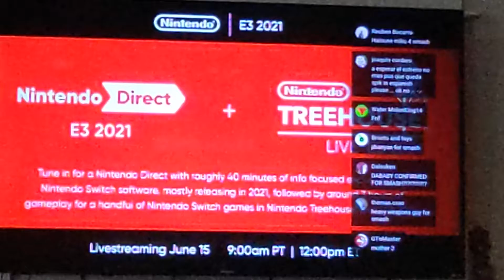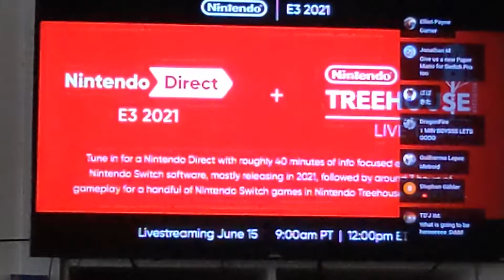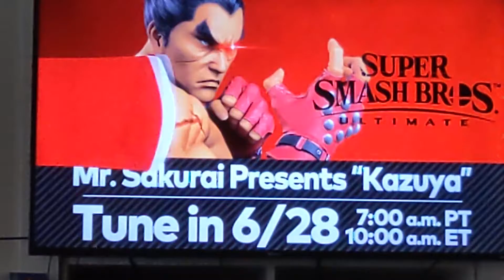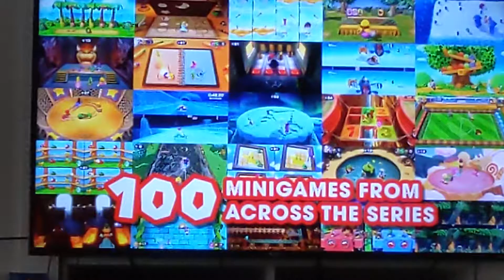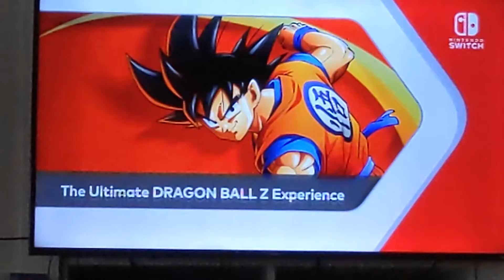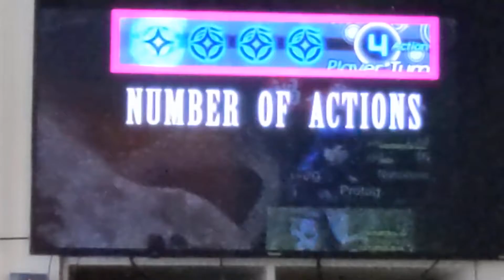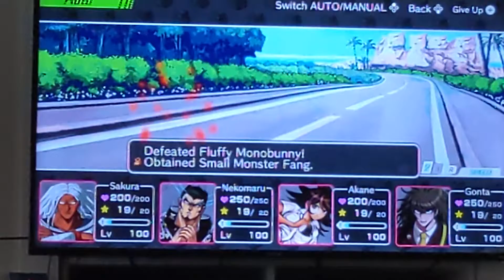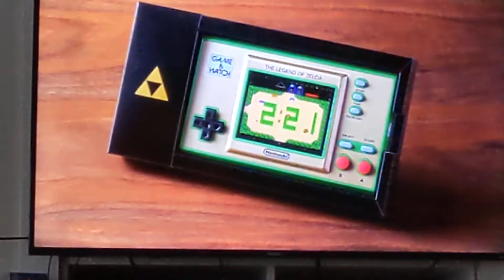AAAAAAAAAAAAAAAAAAAAAAAAAAAAAAAAAAAAAAAAAAAAAAAAAAAAAAAAAAAAAAAAAAAAAAAAAAAAAAAAAAAAAAAAAAAAAAAAAAAA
LET'S GOOOOOOOO! NINTENDO DIRECT REACTION!